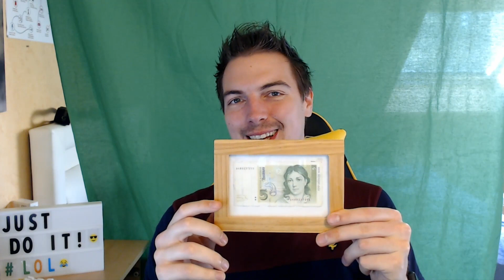Mein größtes GEHEIMNIS ist ... ?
EDIT 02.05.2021 - Bitte entschuldigt die Soundqualität! Ich habe einiges geändert und in den zukünftigen Videos wird die Qualität besser sein!

Hey und danke dass du auch zu diesem Video wieder eingeschaltet hast!

💡 In diesem Video verrate ich Dir mein größtes Geheimnis, das einen gewaltigen Anteil daran hat, wie ich heute geworden bin und möchte DIR damit als Message vermitteln, dass jeder ein entsprechendes Motivationssymbol sehr leicht bilden kann!

📌 Wie hat es mich verändert?
Einerseits persönlich, andererseits auch körperlich (im August 2017 wog ich noch 118 kg, heute 93kg).

Marc Berbig
Personal Coach, Finance & Chill